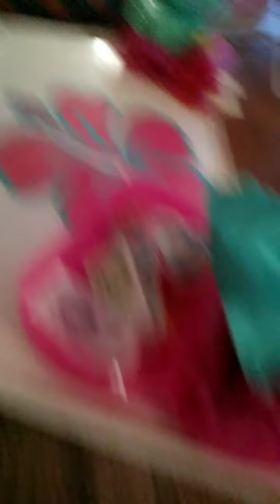playtime doll¢ [ only my voice for dolls ]